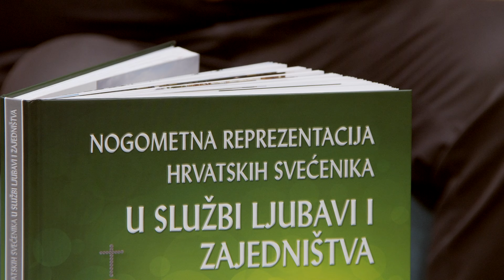POMALO don Marinko Jeličić 15.2.2024.